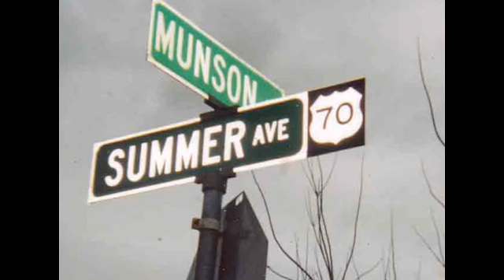What Child Is This (Christmas) Strum Guitar Cover Lesson with Lyrics Chords Play and Sing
... christmas lesson ... What Child Is This (Christmas) Strum Guitar Cover Lesson with Lyrics Chords Play and Sing BEATLES GUITAR LESSONS

... WHAT CHILD IS THIS EM CHART ...WHAT CHILD IS THIS AM CHART ... munsonmusiclive music lesson cover SONGBOOKS